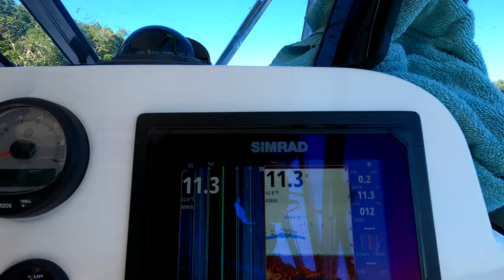Boat camping for 72 hours! | Florida Everglades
Our last day camping in the Everglades and we a re heading home but first, we stop off and do some fishing!